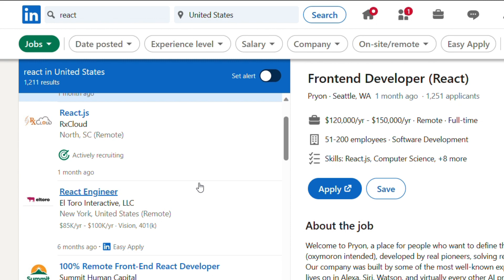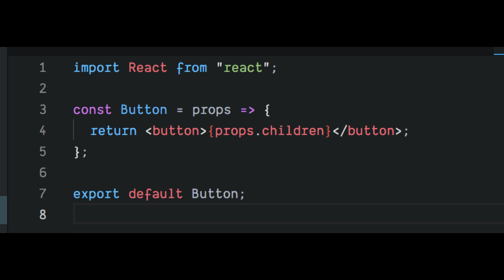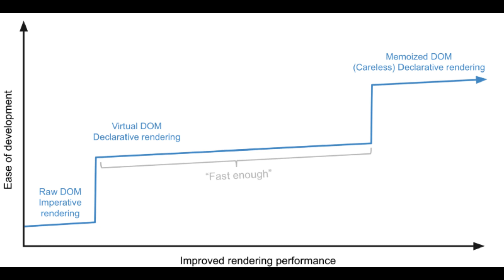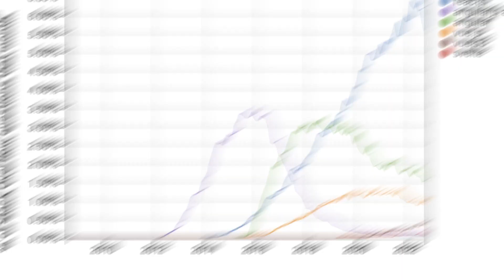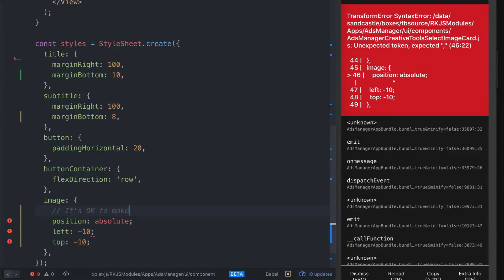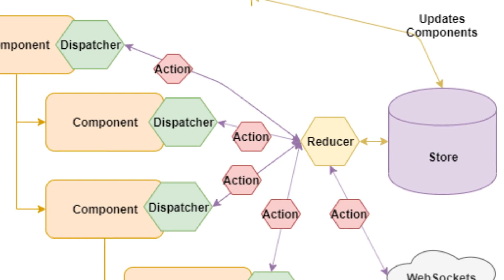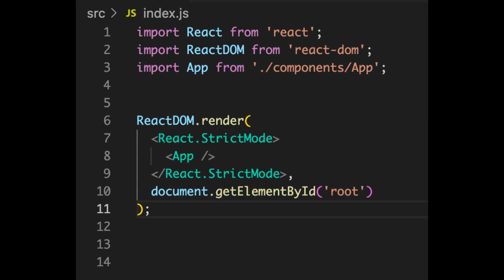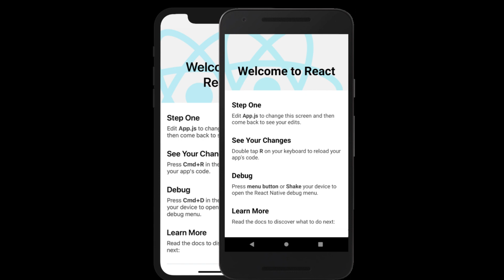Learn React in 2024: 10 Reasons Why It’s Worth Your Time and Effort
React is one of the most popular and powerful JavaScript libraries for building user interfaces. It is used by many websites and applications, such as Facebook, Instagram, Netflix, and Airbnb. But why should you learn React in 2024? What are the benefits of using React for web development? In this video, I will share with you 10 reasons why learning React is worth your time and effort. You will discover how React can help you create dynamic and interactive web pages, reuse UI components, and manage the state of your data. You will also learn how React can improve your performance, productivity, and scalability. Whether you are a beginner or an experienced developer, learning React can boost your web development skills and make you stand out in the market. So, what are you waiting for? Watch this video and learn React today!